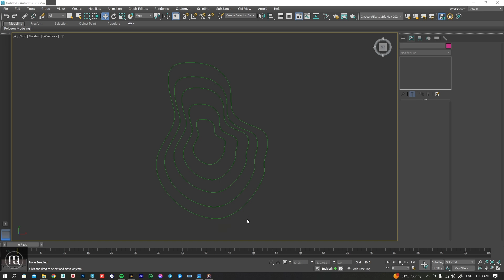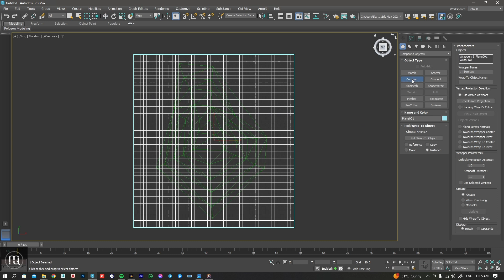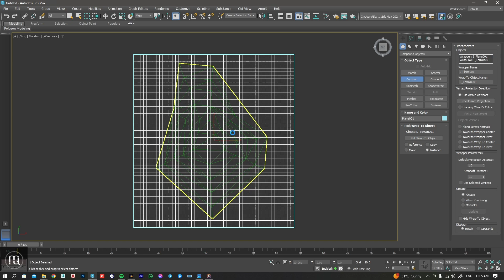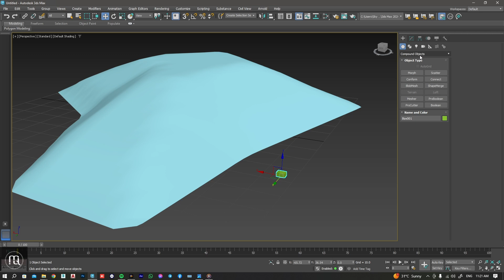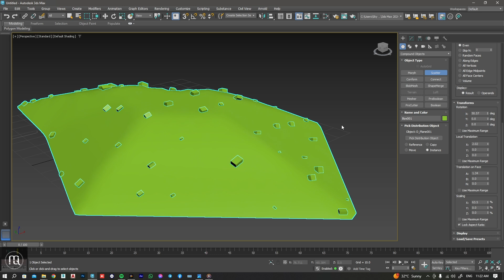№ 16 | Compound Objects | "Terrain & Conform & Scatter" | 3DS Max 2023 | 2024 Course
3DS Max 2023 | 2024 Course | lecture № 16 | Compound Objects | "Terrain & Conform & Scatter" |
Arch. Mai El Qsas
كورس ثري دي ماكس  2023 |  2024  محاضرة رقم  16